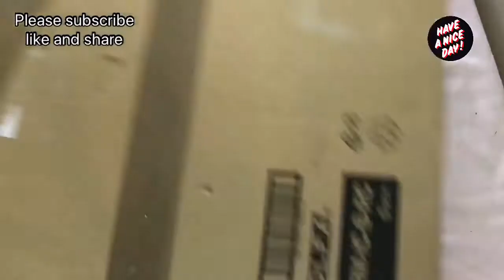Unboxing olfa cutting mat & Olfa Rotary Cutter / Best Cutting mate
I buy mat 👇

I buy rotary cutter 👇